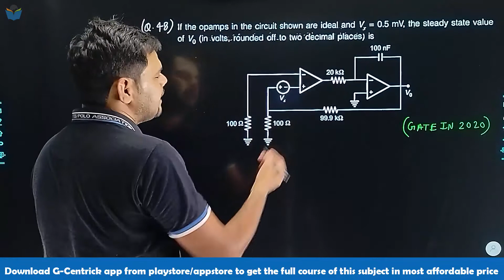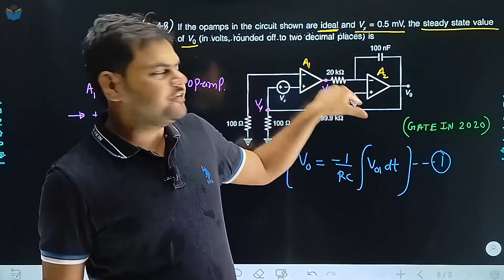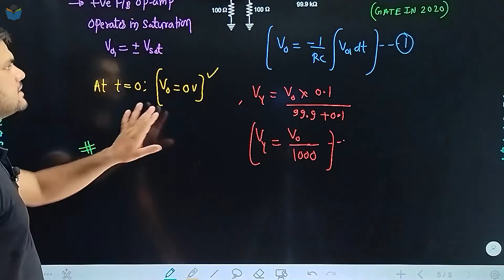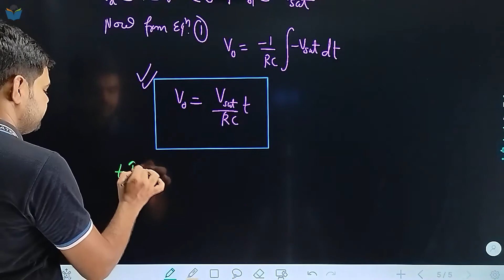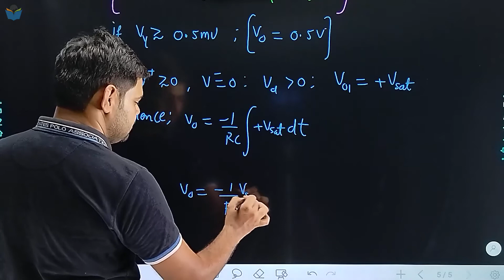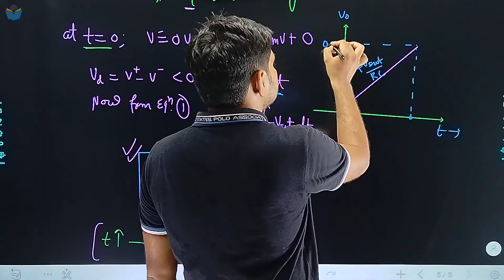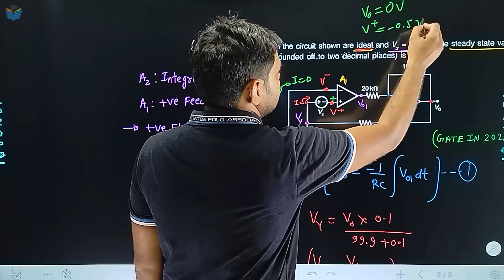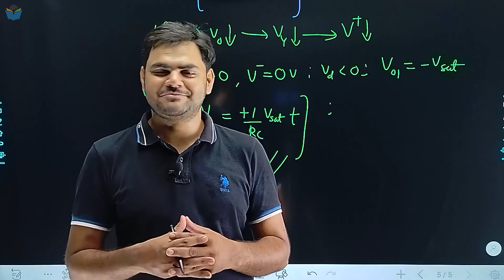Lec 25 OP-Amp (Operational Amplifier) Part 12 || Recent Trend Series || Analog Electronics for GATE